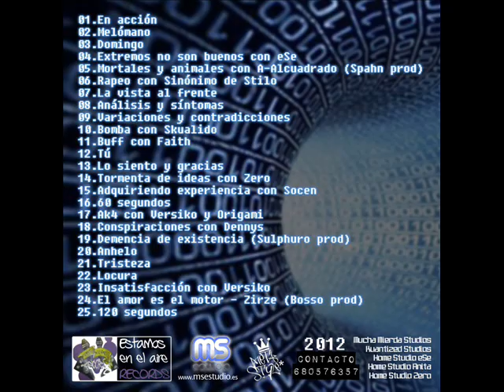Calleja - Bomba con Skualido